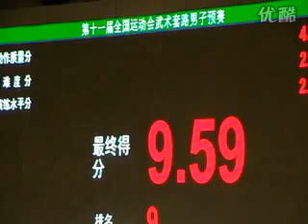11th all china games wushu taijiquan - zhang hang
zhang hang - n°8 in combined taijiquan/taijijian